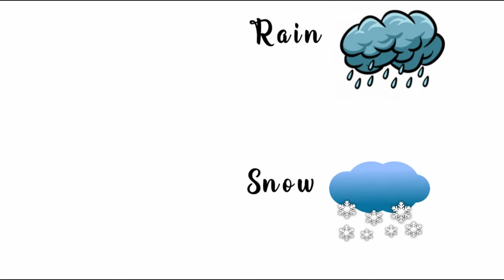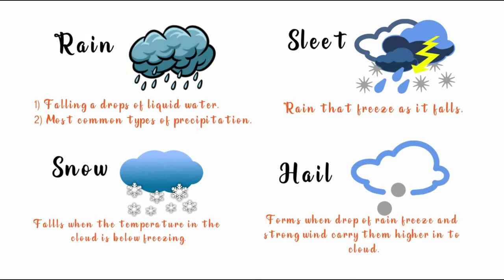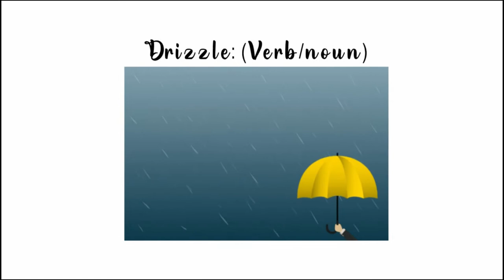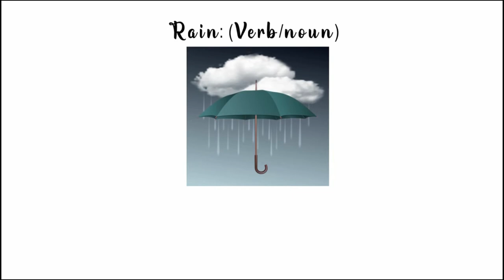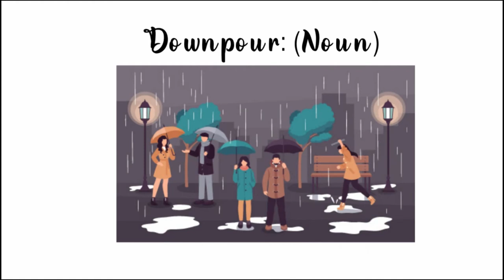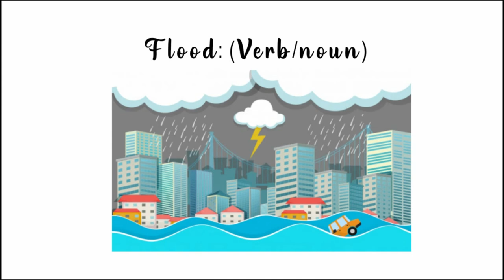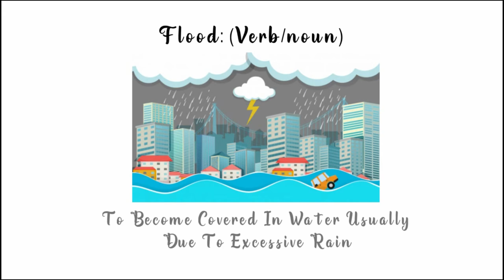Types Of Rain | Types of Precipitation | Rain Vocabulary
Rain Vocabulary Types of Precipitation Rain is liquid water in the form of droplets that have condensed from atmospheric water vapor and then become heavy enough to fall under gravity. Rain is a major component of the water cycle and is responsible for depositing most of the fresh water on the Earth. Four Types of Rainfall. The movement of hot and cold air masses relative to each other is primarily responsible for the different rainfall patterns that occur around the world. ... Cool air can't hold as much moisture as warm air, so the moisture condenses into clouds known as cumulus clouds. Convectional rainfall occurs when the energy of the sun heats the surface of the Earth, causing water to evaporate to form water vapour. When the land heats up, it warms the air above it. This causes the air to expand and rise. As the air rises it cools and condenses. ... If this process continues rainfall will occur. Types of Rainfall
Convectional rainfall.
Orographic or relief rainfall.
Cyclonic or frontal rainfall.

Graphic Design
3d Covers
Acx Book Covers
Logo Animation
Intro/outro For YouTube
Discount 20%

kids vocabulary